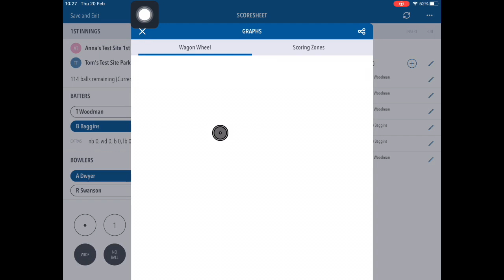Using & Viewing Wagon Wheels - PCS